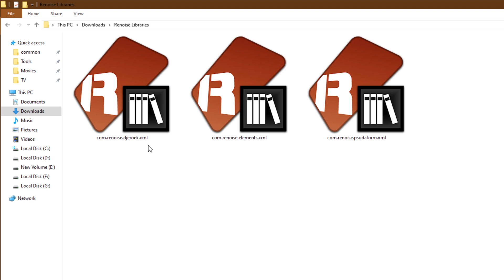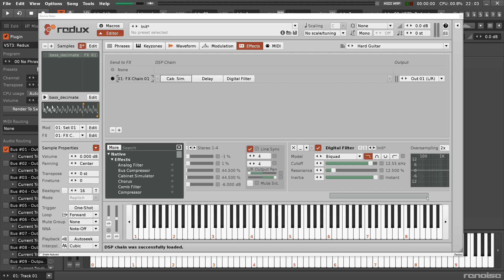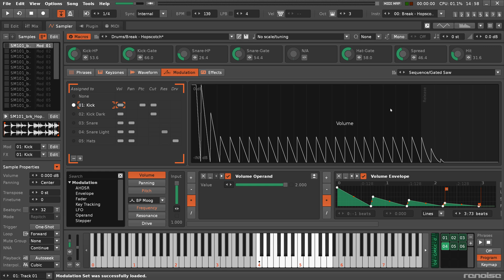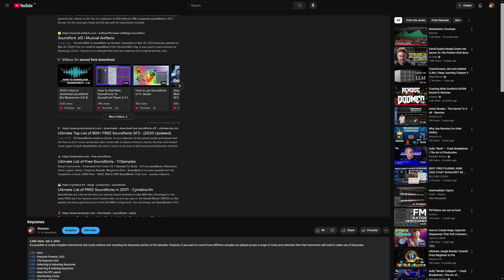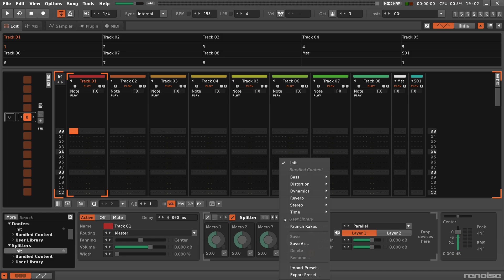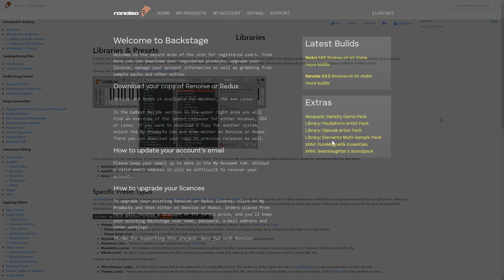Libraries & Presets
A ‘Library’ acts as a container for ‘Presets’. Once installed, the Library’s contents will be available to use through the preset menus, effect devices and Themes.

0:00 - Intro
1:21 - Specific Preset Types
4:57 - XRNL Library Creation